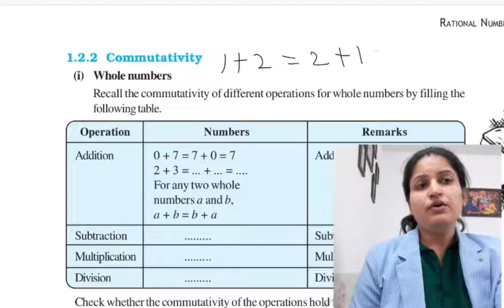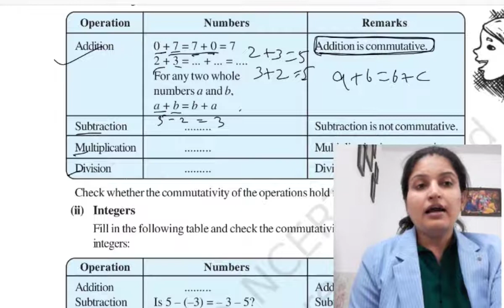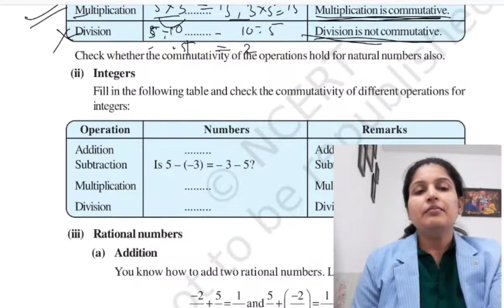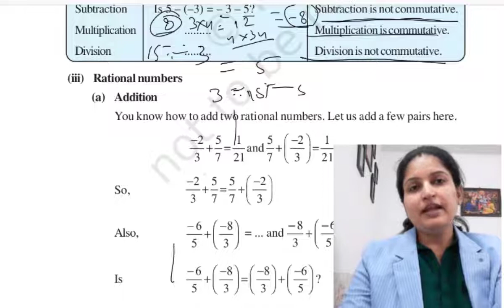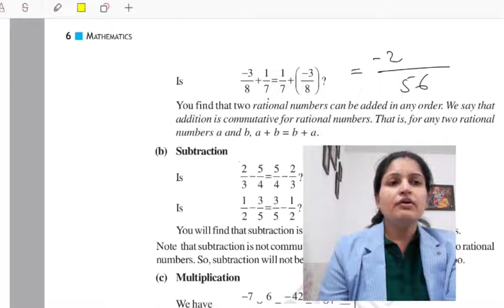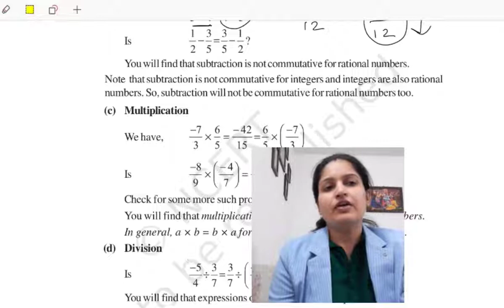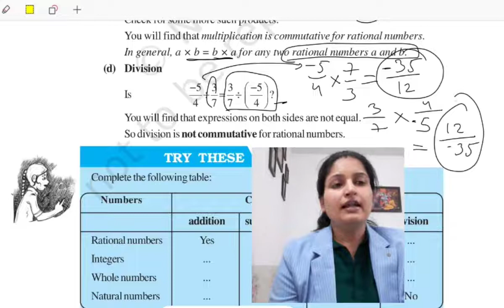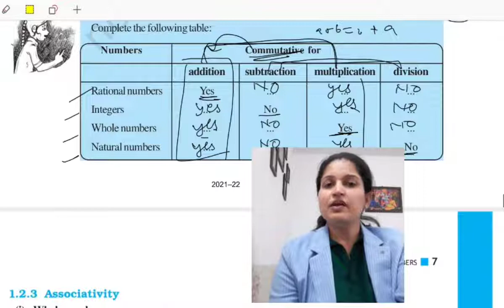commutativity chapter 1 class 8 maths